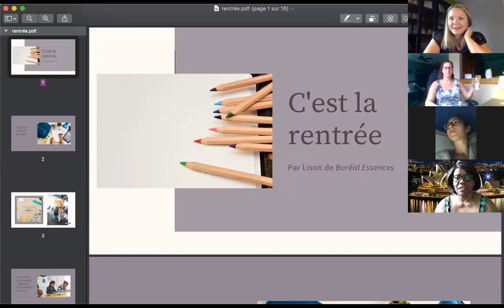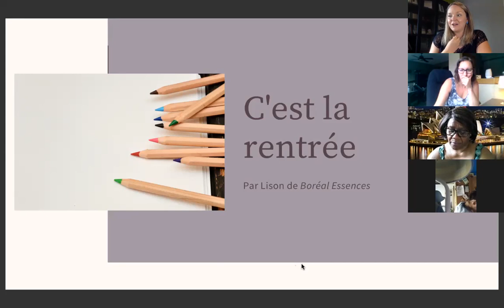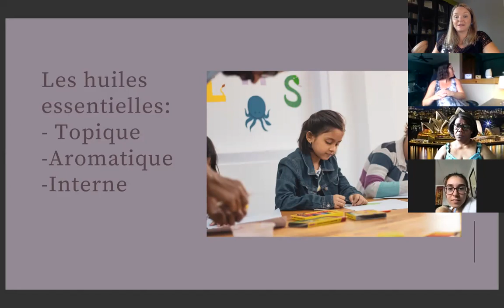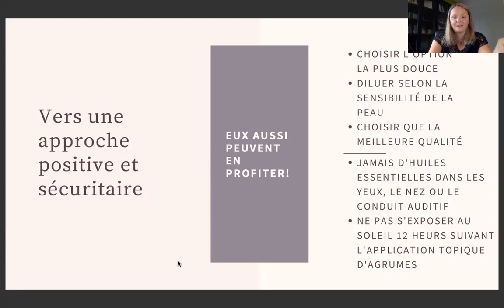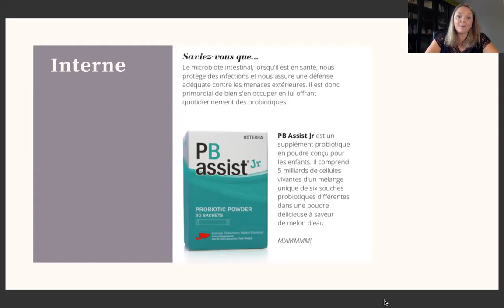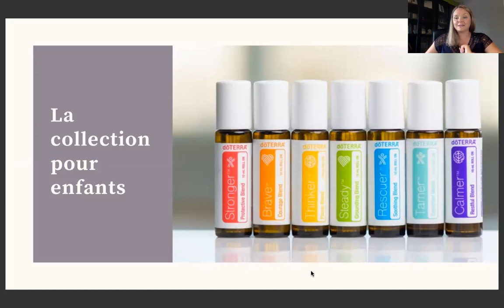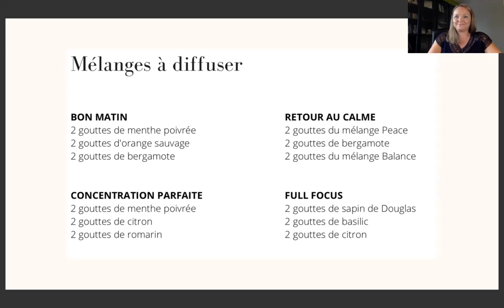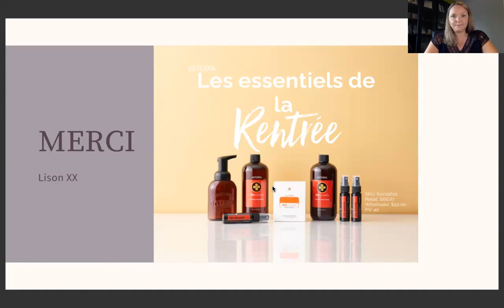Les essentiels de la rentrée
Présenté le 28 août 2021 pour la rentrée scolaire. Voici les quelques astuces de ma famille que nous souhaitons vous partager avec tous nos coeurs

Lison xx